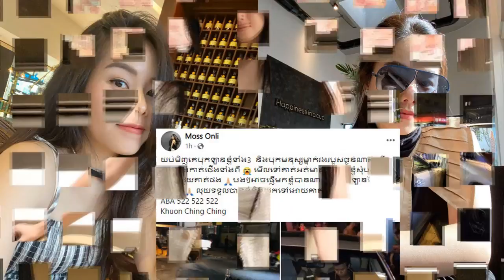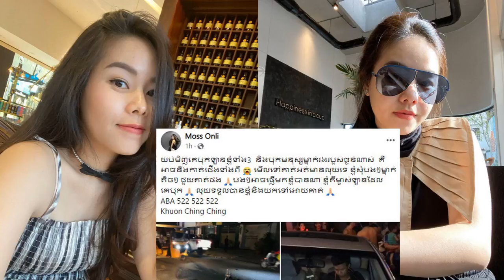ឃើញអាណិតទប់ចិត្តមិនបាន!នារីម្ចាស់ឡានទំនើប៣គ្រឿង ចេញមុខរកជំនួយជួសបុរសដែលបើកបុកឡានរបស់ខ្លួន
សូមបើកបរដោយការទទួលខុសត្រូវ បើស្រវឹងកុំបើកបរ